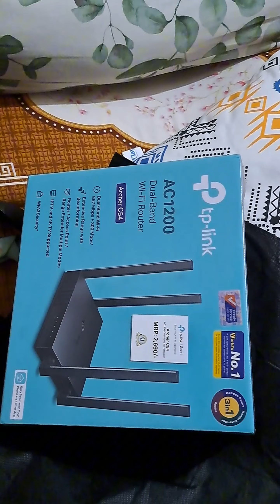💜💜🧿friday ghura_ghuri datenight coffeeaddict youtubevideo